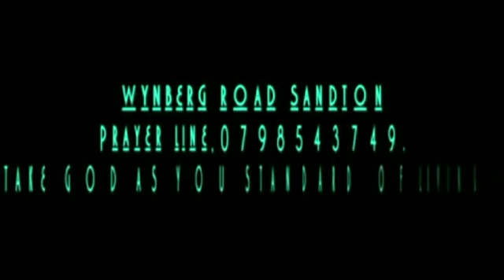UK PROPHESY ABOUT THEIR NEW PRIME MINISTER. BY PROPHET D. SOLOMONS THE "TISHBITE".